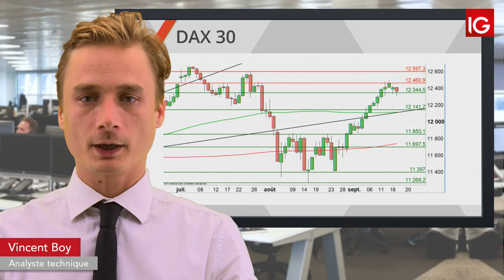Bourse - DAX, le marché évolue sans tendance - IG 18.09.2019